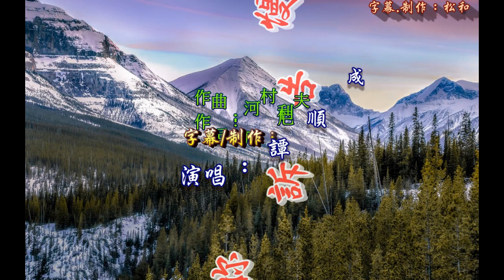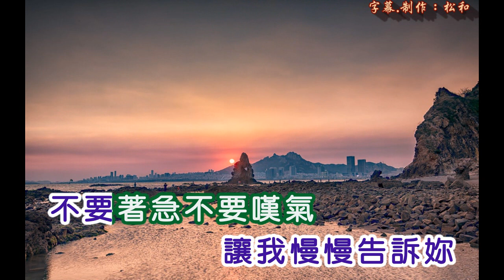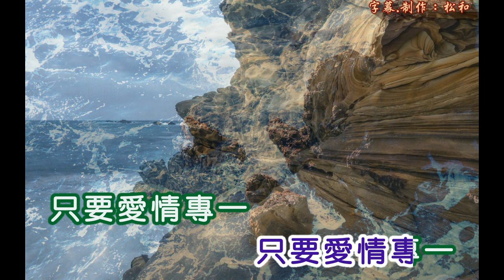譚順成 ~ 讓我慢慢告訴妳